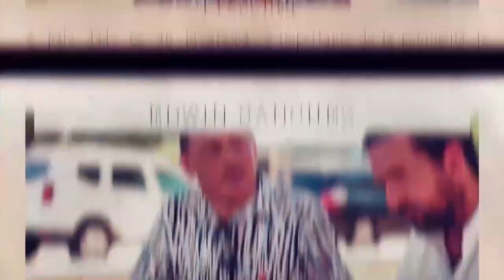Levanta la mano el Dr. Achach en Tecoh, Wilo Buenfil pide el voto para Reni en Kanasin